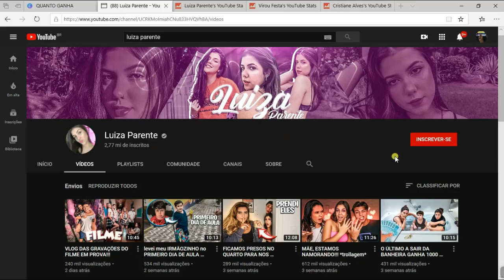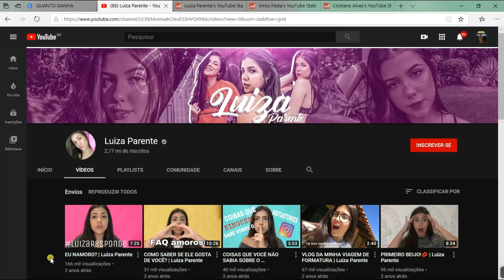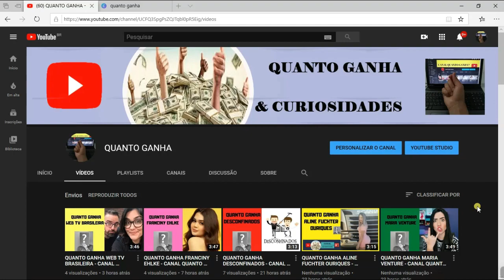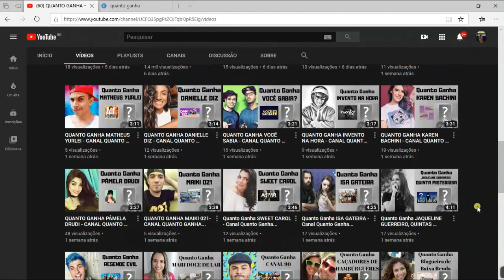QUANTO GANHA LUIZA PARENTE